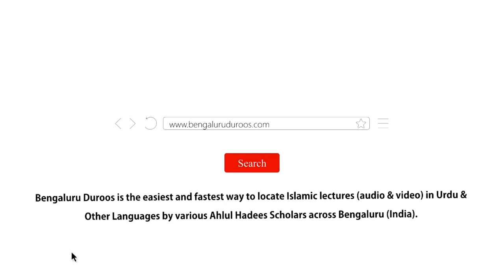Nawaazil (Contemporary Issues) Mein Ek Muslamaan Ka Mauqif Kya Hona Chahiye? | Hafiz Abdul Haseeb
Topic: Nawaazil (Contemporary Issues) Mein Ek Muslamaan Ka Mauqif Kya Hona Chahiye?

٠٠٠٠٠٠٠٠٠٠٠٠٠٠٠٠٠٠٠٠٠٠٠٠٠٠٠٠٠٠٠٠٠٠٠٠٠٠٠٠